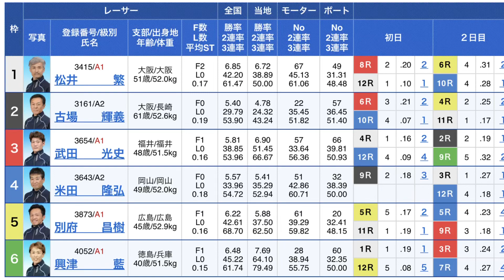【松井繁】流石絶対王者！フライング2本持ちでも関係なく優勝！(ボートレース三国10月5日)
.10のスタートでした！
松井さん流石です！！！

福井パールライスカップ〜新米いちほまれ争奪戦〜
12R優勝戦
勝式 組番 払戻金 人気
３連単 1－2－5 ¥2,190 7
３連複 1＝2＝5 ¥1,500 7
２連単 1－2 ¥380 2
２連複 1＝2 ¥320 2
拡連複 1＝2 ¥180 2
1＝5 ¥200 3
2＝5 ¥700 12
単勝 1 ¥100
複勝 1 ¥100
2 ¥110
着 枠 レーサー レースタイム
１ 1 3415松井　　　繁 1'47"8
２ 2 3161古場　　輝義 1'49"4
３ 5 3873別府　　昌樹 1'50"6
４ 3 3654武田　　光史 1'51"2
５ 6 4052興津　　　藍
６ 4 3643米田　　隆弘